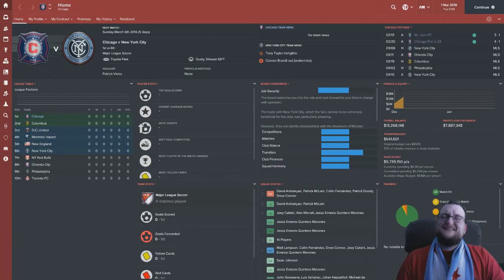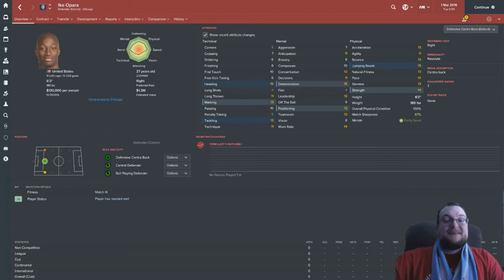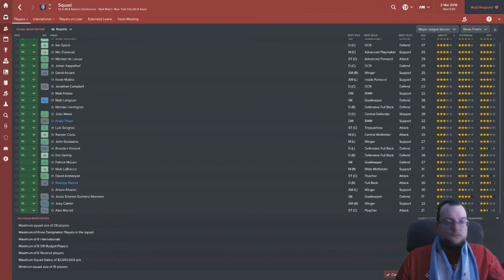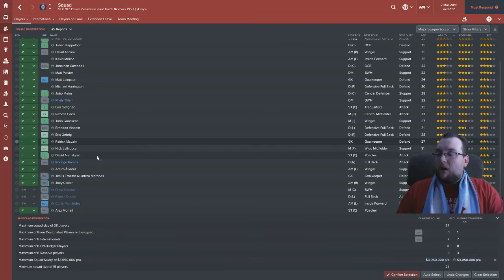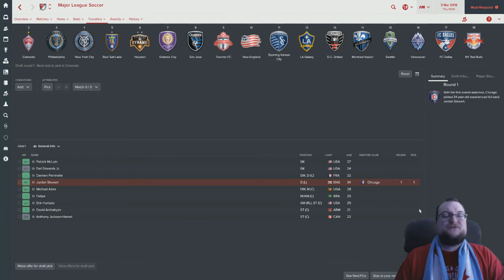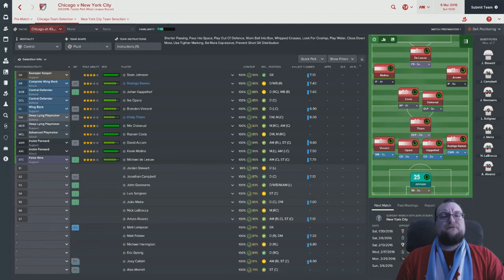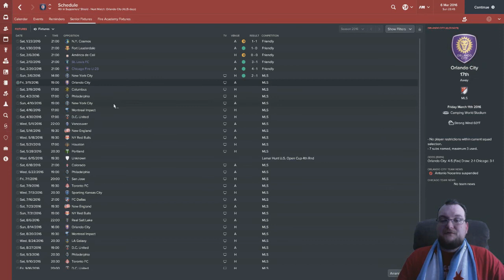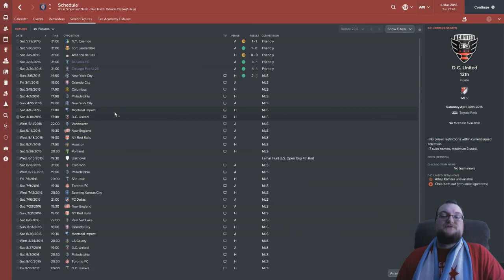The Great Chicago Fire | Episode 2 | Football Manager 2017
►Get daily updates on Twitter: @brian_gendo